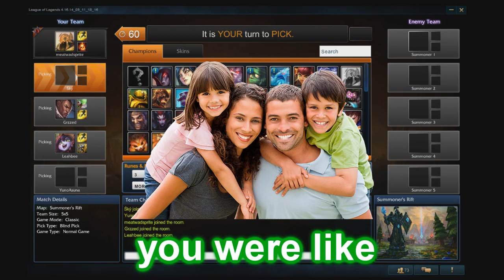Sanguine Pool of Snickers n' Churros.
Song: Gitch - Pogo
Clip of craziness - How to Barbie. (super funny.)